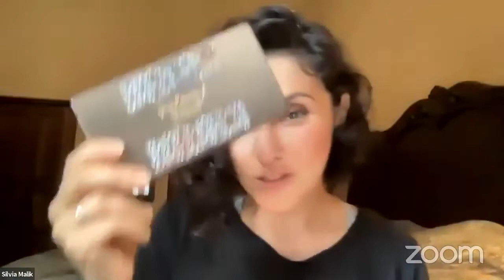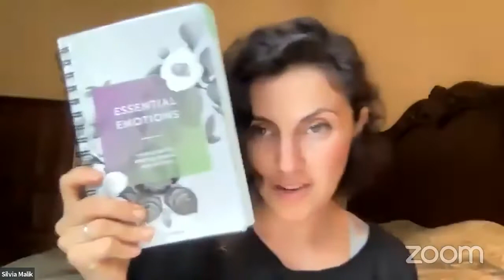Stres, Anxietate Depresie si Insomnie PT.2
Partea a 2-a despre STRES si combinatii de uleiuri esentiale in ajutor.
LINK catre amestecuri pentru JOB, STRES, SOMN, EMOTII, DEPRESIE, ANXIETATE etc.

Pentru mai multe informatii si consult personalizat, poti sa imi scrii la

Multumesc pentru interes. Pentru a fi adaugata pe grup, scrie la mesajul - vreau in grupul Solutii Naturale